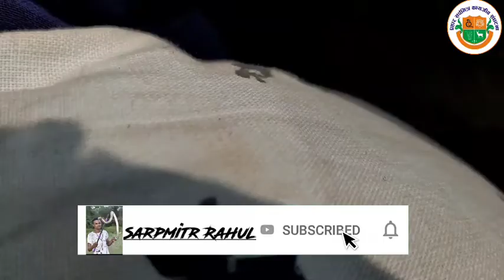प्रहार sarpmitra संघटना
dhaman jaty ke saap ki bachai jaan